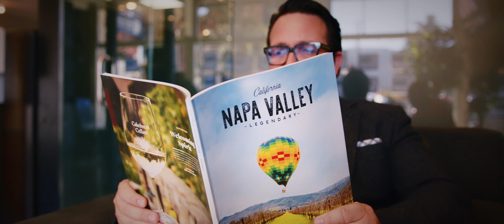Let's Find Home...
Ervin Hechavarria, The Real Estate Advisor.
Ervin’s real estate career spans two decades, three states, and our nation’s capital. He is a consummate real estate professional involved in over 1000 successful transactions. Early in his real estate career, he worked alongside top veteran agents in Washington, DC and New York and marketed new development and multi-family properties globally to institutional investors & individual purchasers.